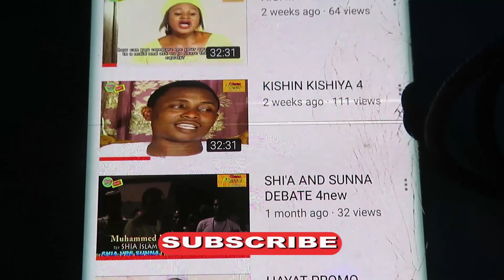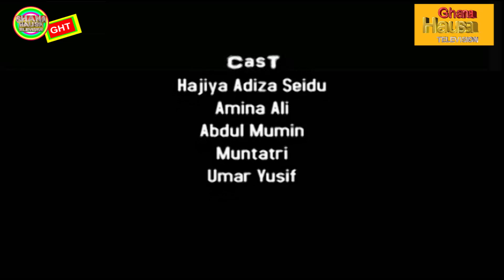GIMBIYA FARIDA 6 Ghana Hausa Movie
its a love story about a poor boy who fell in love with the daughter of a chief who promise to give his daughter to the son of the next town chief long ago